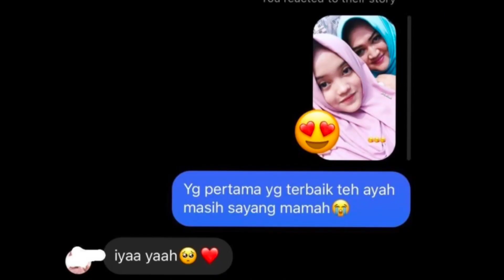UNGKAPAN RASA SAKIT HATI PUTRI DELINA PADA NATALE ‼️|| NATALI MEMNTA MAAF‼️‼️||BERITA TERKINI